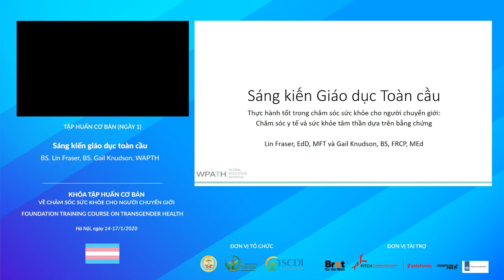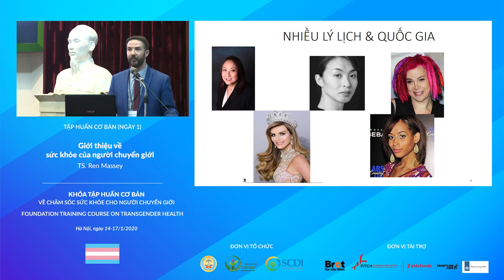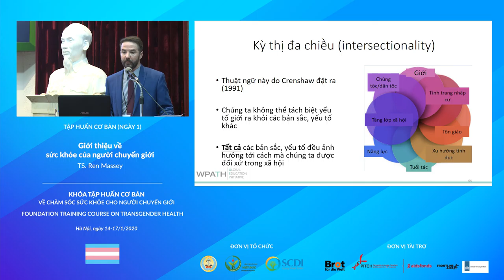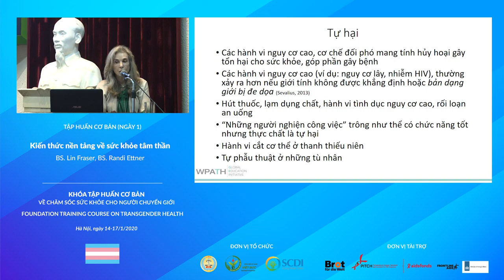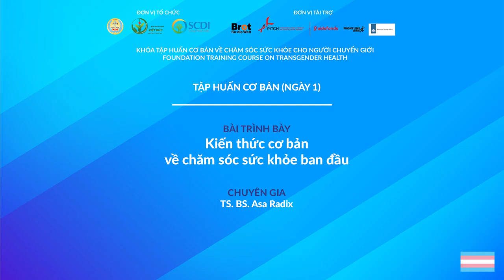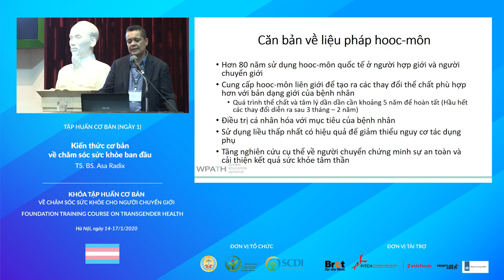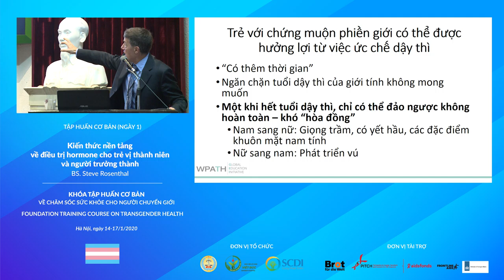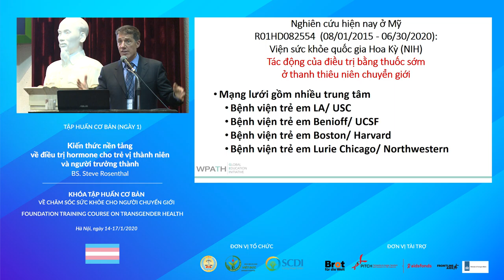[SCDI / WPATH] Phần 1: Các kiến thức cơ bản về chăm sóc người chuyển giới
[SCDI / WPATH] Phần 1: Tập huấn cơ bản về chăm sóc sức khỏe cho người chuyển giới
0:0:00 Khai mạc
0:36:29 Sáng kiến Giáo dục Toàn cầu
0:53:20 Giới thiệu về sức khỏe của người chuyển giới
2:00:07 Căn bản về sức khỏe tâm thần
2:53:50 Kiến thức cơ bản trong chăm sóc sức khỏe ban đầu
3:29:57 Kiến thức nền tảng về điều trị hormone cho vị thành niên và người trưởng thành.
4:18:24 Thảo luận
Trong 4 ngày từ 14-17/1/2020, Trung tâm Hỗ trợ Sáng kiến Phát triển Cộng đồng (SCDI) phối hợp với Vụ Pháp chế - Bộ Y tế, Bệnh viện Hữu nghị Việt Đức và Hiệp hội Chuyên môn về Sức khỏe cho Người chuyển giới Thế giới (WPATH) tổ chức KHÓA TẬP HUẤN CƠ BẢN VỀ CHĂM SÓC SỨC KHỎE CHO NGƯỜI CHUYỂN GIỚI. Khoá tập huấn được sự tài trợ của Tổ chức Bánh mì cho Thế giới và Dự án PITCH thuộc Bộ Ngoại giao Hà Lan. Đại sứ Hà Lan Elsbeth Akkerman đã đã đến dự và phát biểu mở đầu khoá học.

14 chuyên gia hàng đầu thế giới trong các lĩnh vực: tâm lý, tâm thần, nội tiết, sức khoẻ vị thành niên, ngoại khoa, y đức đã giảng dạy trong 4 ngày liên tục và thực hiện các buổi nói chuyện tại Bệnh viện Bạch Mai, Bệnh viện Hữu Nghị Việt Đức, Viện Nhi Trung ương, SCDI, và iSEE Hub do It's T Time tổ chức.

Khóa tập huấn đã thu hút hơn 140 tham dự viên là các bác sĩ, nhà tâm lý,… đến từ các cơ sở y tế, trường đại học, các tổ chức cung cấp dịch vụ quan tâm đến sức khoẻ người chuyển giới khắp mọi miền đất nước.
Bản quyền thuộc về SCDI
Trung tâm Hỗ trợ Sáng kiến Phát triển Cộng đồng (SCDI)
240 Mai Anh Tuấn, quận Ba Đình, Hà Nội